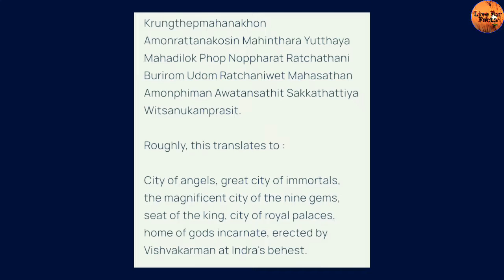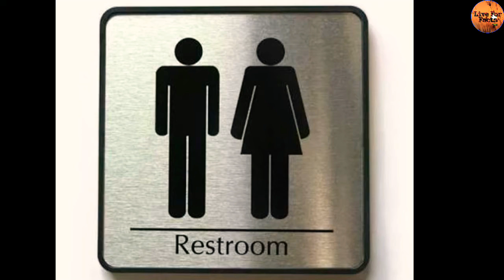अय्याशी का सहेर ।। 7 Interesting facts about Bangkok That You should know before Visiting Thailand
Halo दोस्तों इस विदेओमे आप देखने और जानने वाले है थाईलैंड की राजधानि बैंगकॉक सहेर के कुछ अनजाने बाते दोस्तो थाईलैंड के बारे में तो बोहोतो ने सुना है लेकिन इस कि राजधानी के बारे में आज आप जानिए और अगर ये वीडियो आपको पसंद आये तो वीडियो को एक लाइक जरूर दे ताकि हम आपके लिए और नए नए वीडियोस लेके आ पाए  Thank you for reading  and please live a like on this video..😃😃

Liveforfacts videos